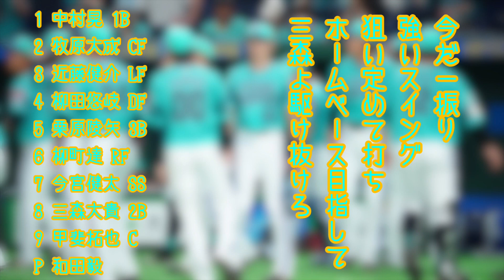【ソフトバンク】鷹祭2023 in東京 スタメン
ところどころミスがあるかもしれません。